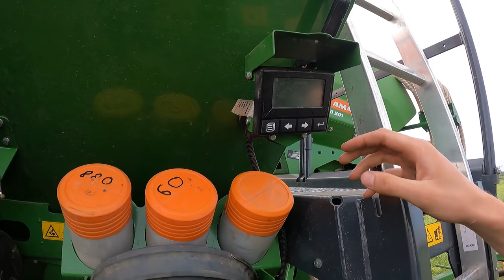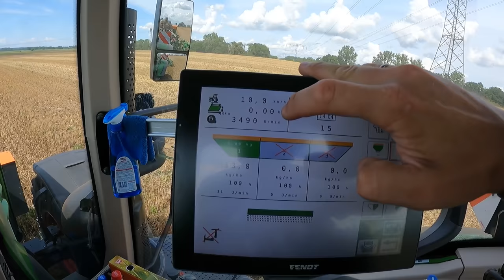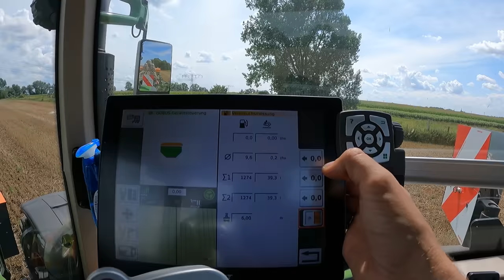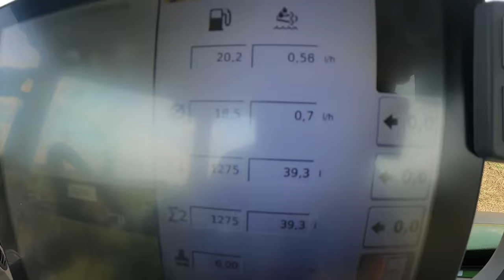Vlog #90 Zwischenfrucht Direktsaat mit der Amazone Primera DMC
In dieser Folge hatten wir einen Vorführer von Amazone und wollten die Zwischenfrucht in Direktsaat in den Boden bringen.
Dazu klären wir noch die Frage was ist Direkt-, Mulch und Pflugsaat.

Merch

John Deere
Volmer Culex
Stip-Till

Mein Equipment

Kameraeinbindung